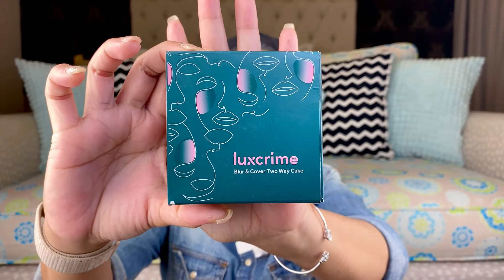Review | LUXCRIME Two Way Cake Powder | Shades Opera | Paling Gelap buat Sawo Matang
Lagi iseng2 cari gantinya Mineral Compact Powder Sephora, landing di product ini doonnkk... dan ternyata oh ternyataaaa.. Luxcrime Two Way Cake Compact Powder ini hasilnya.

Nonton ajalah ganks! Wkwkwkkw..

Salam Kulit Sehat
Rie